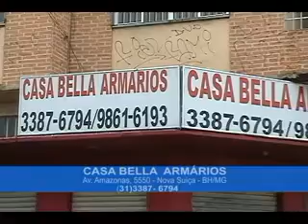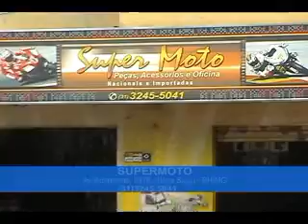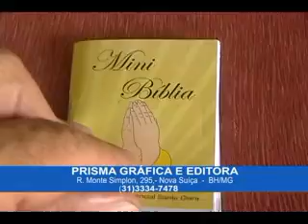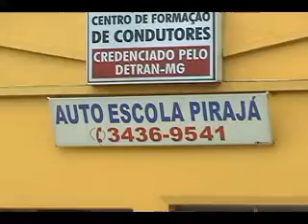STUDIO RICARDO LOPES - O POVO E A TV - BANDMINAS - 18/12/2011